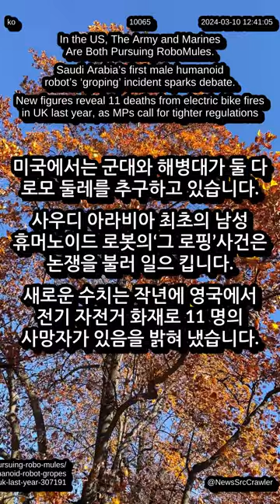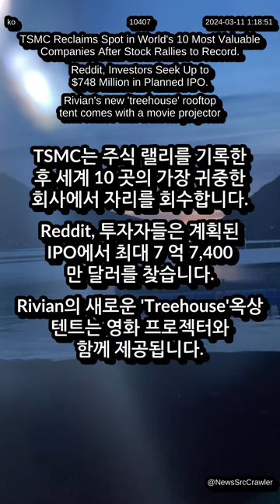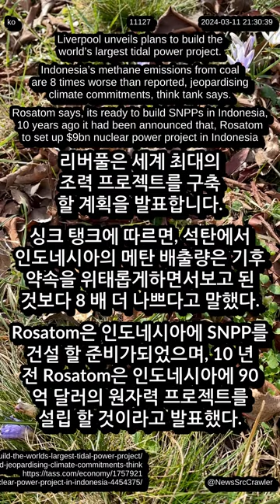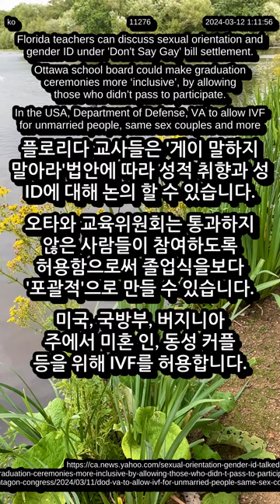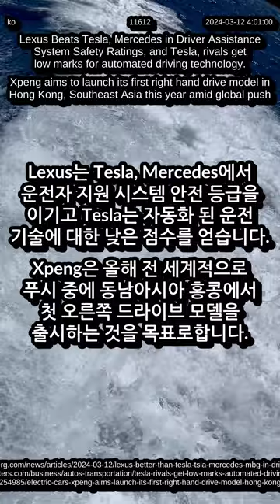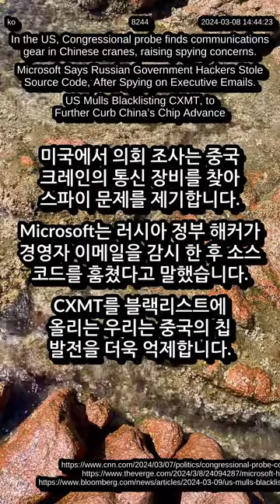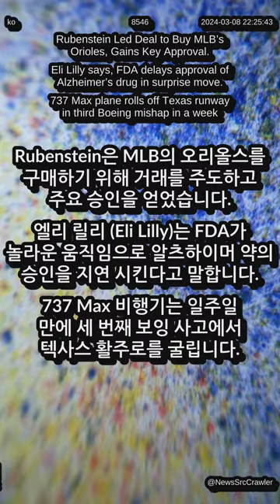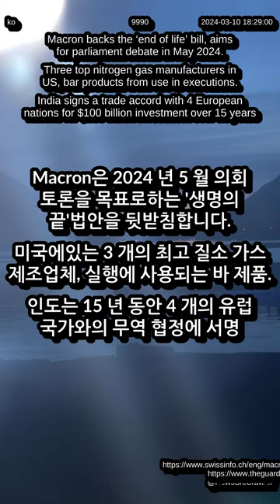뉴스 2024년 03월 12일, 기술, stream portrait HD